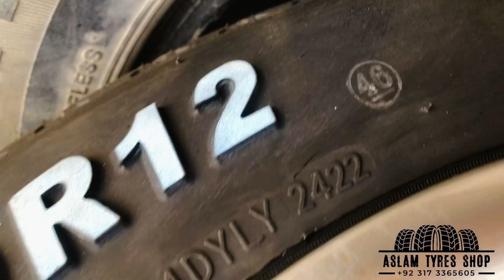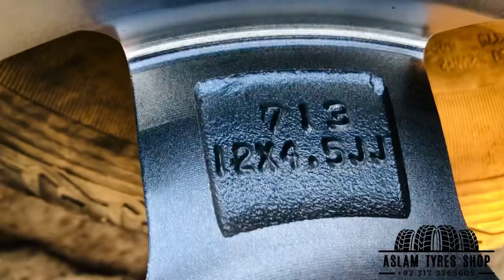DAIHATSU CUORE MODIFIED | NEW ALLOY WHEELS & ROADX (RXMOTION H03) COMPLETELY CHEAP PRICE IN PAK 2023